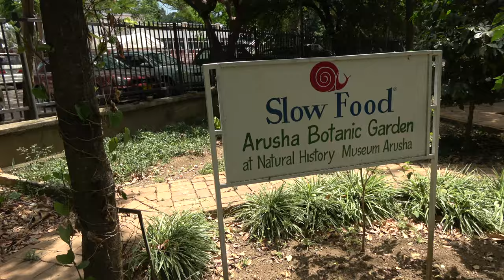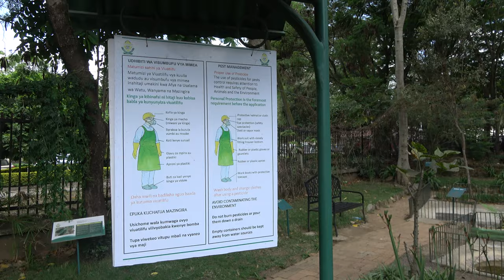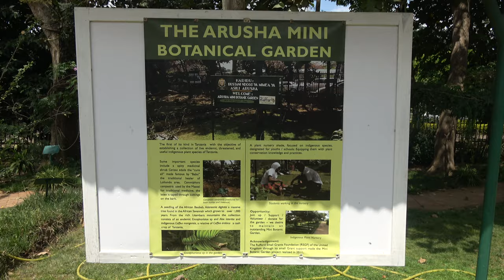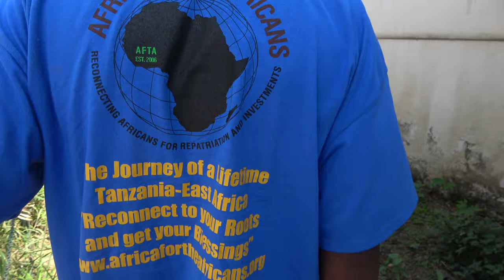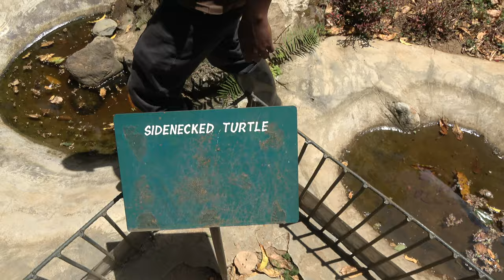Arusha Botanic Garden at the Natural History Museum - Tanzania Nov 2021 Roots & Culture Tour